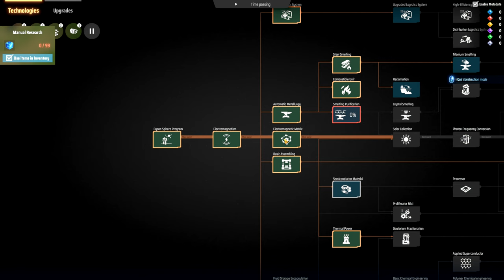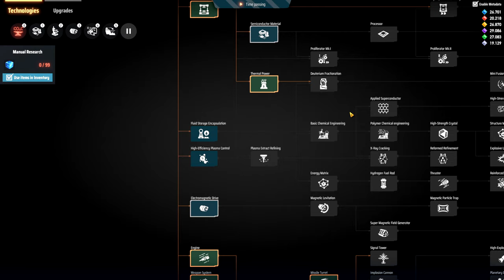🕳️Agora sim o negócio tá ficando verdadeiro!!! - DSP 3000% EP04